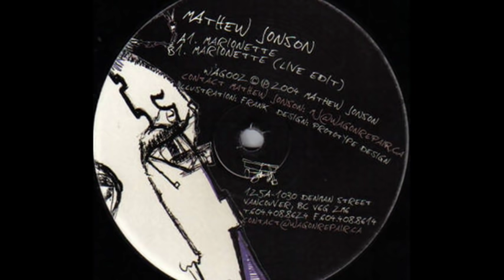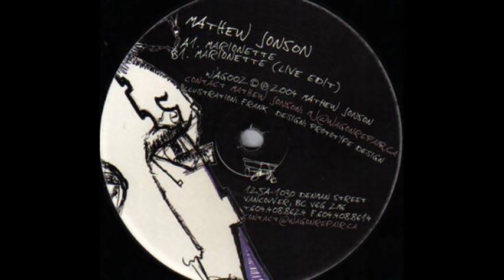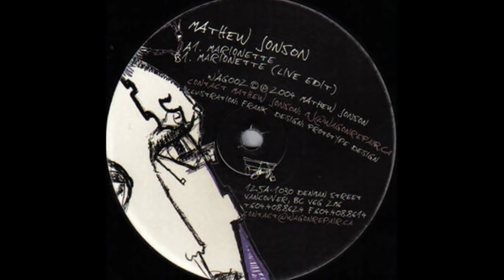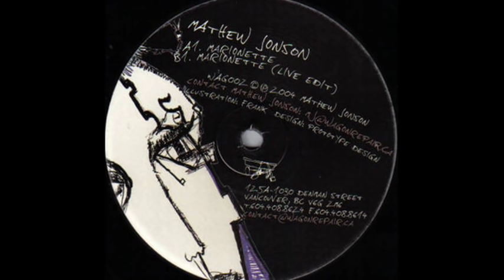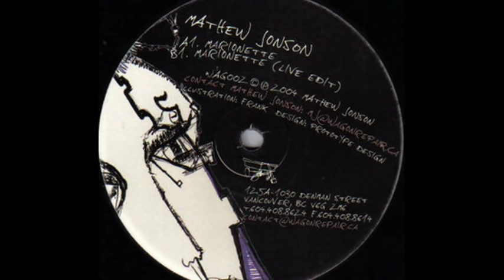Mathew Jonson - Marionette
Label: Wagon Repair -- WAG002
Format: , 12", 33 ⅓ RPM, Picture Sleeve
Country: Canada
Released: Feb 2005
Genre: Electronic
Style: Techno, Minimal